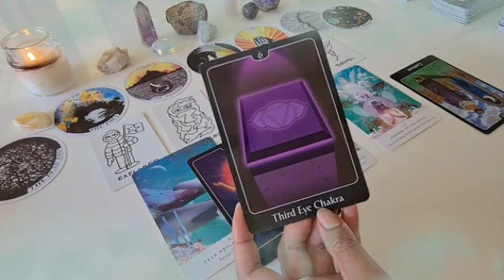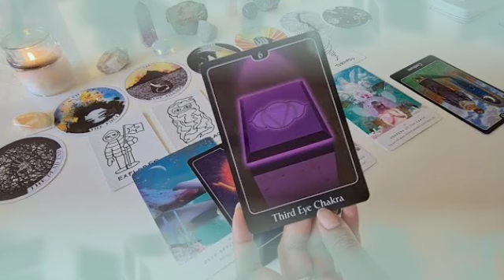برج الحمل من 12 إلى 19 يوليو 2024 // حبيب متعلق بك جدا♥️ أنت عالمه😲يريدك بحياته بأي طريقة يا حمل🤫